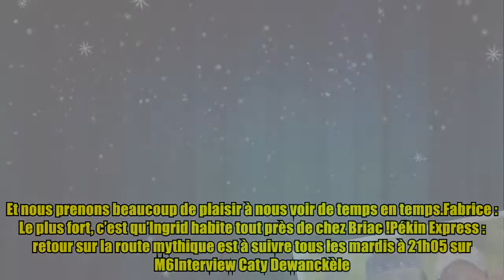Pékin Express (M6) Fabrice : "Il m’a fallu du temps pour être à l’aise avec Ingrid"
Pékin Express (M6) Fabrice : "Il m’a fallu du temps pour être à l’aise avec Ingrid" Quelle a été votre première réaction en apprenant que vous alliez disputer, une nouvelle fois, la course en binôme avec un inconnu ? Ingrid : Je me suis dit : "Chouette, ça va pimenter l’aventure !" J’espérais juste tomber sur quelqu’un de plus sportif que Nicolas, mon premier équipier…Fabrice : Rencontrer de nouvelles personnes m’a toujours enthousiasmé. C’était donc une belle surprise. Entre vous, ça a matché tout de suite ? Ingrid : Immédiatement. J’avais un petit avantage sur Fabrice, puisque je l’avais découvert dans le dernier Pékin Express. C’est non seulement un grand sportif, mais aussi un homme respectueux, bienveillant et drôle. Je partais donc rassurée.Fabrice : Moi, j’étais assez intimidé. Un peu dans la retenue, même. Il m’a fallu du temps pour être à l’aise. Pour vous, Fabrice, qui étiez accompagné de Briac l’an passé, ce nouveau binôme vous a-t-il avantagé ? Fabrice : Non. Po